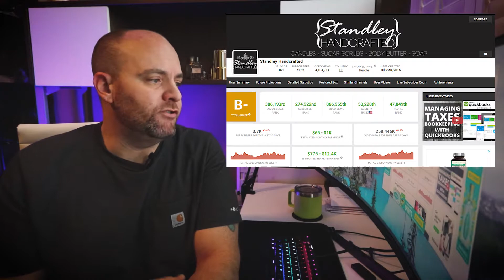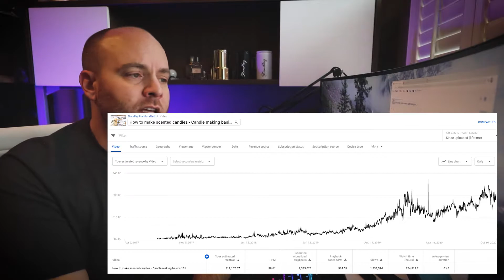How much I got paid from youtube for a video with one million views - real analytics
Going over the analytics for a video that got over one million views.